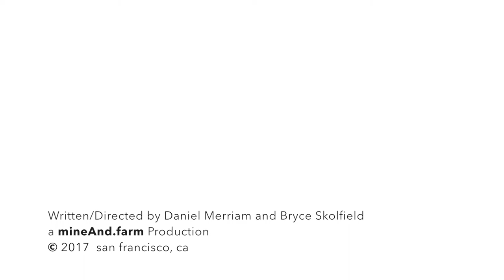30 Days Later: The Impact of the Tubbs Fire with Artist Daniel Merriam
A Muse Amidst the Ashes:

Artist Daniel Merriam explores the impact of the Tubbs Fire from a personal perspective at his property in Calistoga, California.

"When the smoke cleared, I had to search for the muse amidst the ashes. She was there but was reduced to her most primitive form. Held within the roots of a burnt 400-year old redwood grove was the new beginnings of life in its' purist state and I had the choice to reach for it or walk away. These studies are plein air therapy which I trust will help me embrace the reality of resetting my surreal self, and begin another cycle of growth."